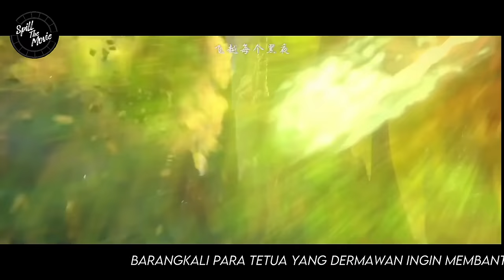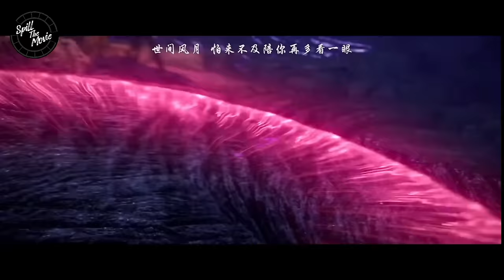TRANFORMASI XIAO YUELI & KEBANGKITAN KLON DEWA ASLI - BTTH RANAH DEWA